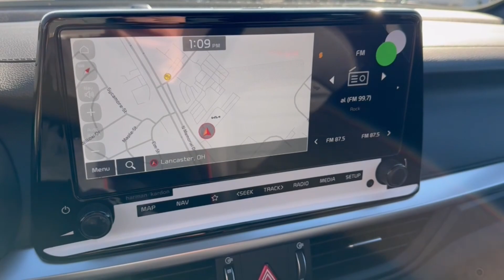2024 Kia Forte Columbus, Lancaster, Logan, Newark, Chillicothe, OH L24415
Currant Red New 2024 Kia Forte GT available in Columbus, Ohio at Matt Taylor Kia. Servicing the Lancaster, Logan, Newark, Chillicothe, OH area.

Currant Red 2024 Kia Forte GT FWD 6-Speed Manual 1.6L I4 TurbobrbrRecent Arrival! 22/31 City/Highway MPG Price includes: $300 - Military Program. Exp. 01/02/2024 $500 - Retail Trade-In Assistance - CBP/OLP. Exp. 01/02/2024brCurrent Registered Owners of a 2004 Model Year or newer competitive / loyalty model car truck van or SUV who have owned or leased their vehicle for 30 days or more may be eligible for the Retail Trade-In Assistance Specialty Incentive if they: Trade-in their vehicle for the purchase of a new eligible Kia vehicle listed above OR Have a lease with lease maturity between October 1 2023 and May 31 2024 when leasing a new eligible Kia vehicl $500 - Exp. 01/02/2024 KMF Dealer Choice Bonus Cash